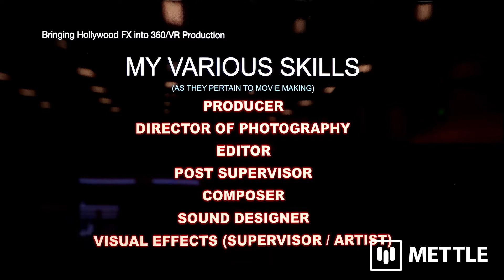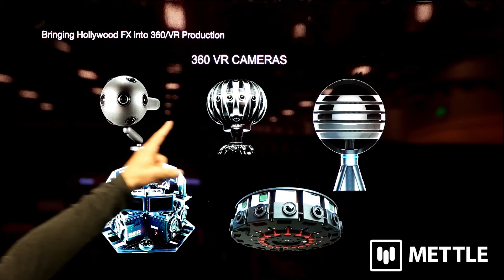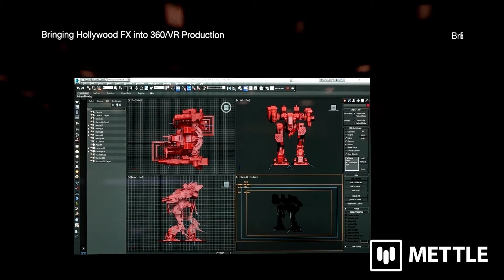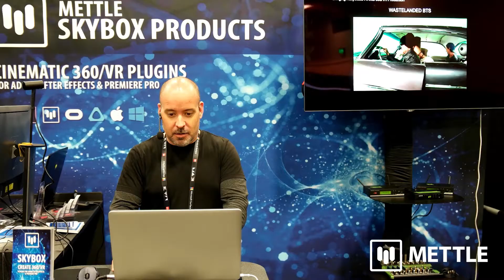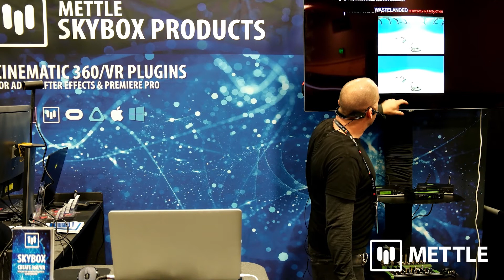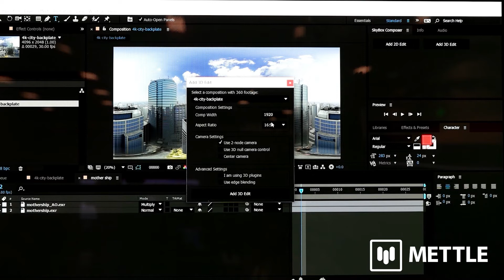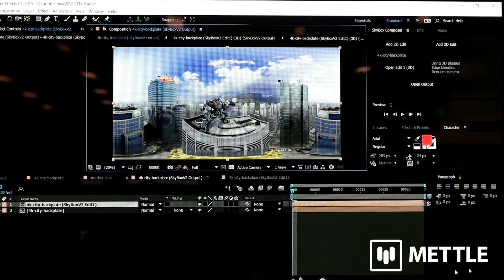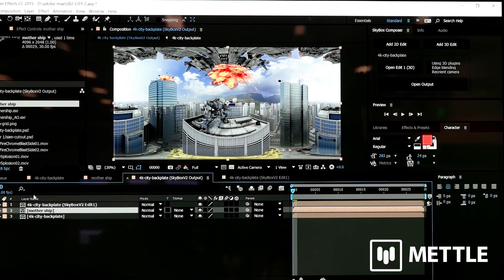How to Bring Hollywood FX into 360 VR Production | Tim Montijo | Adobe Max 2016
Tim Montijo, (Owner, gives a hands-on explanation on how to bring Hollywood FX into 360 VR Productions. His company uses their production experience on 20+ feature films in their approach to 360/VR production.
This presentation is part of a series from Adobe Max 2016, hosted by mettle.com.